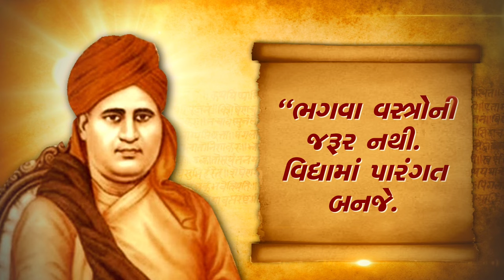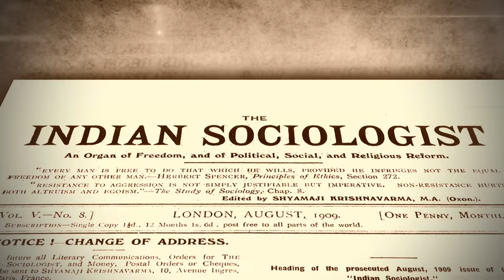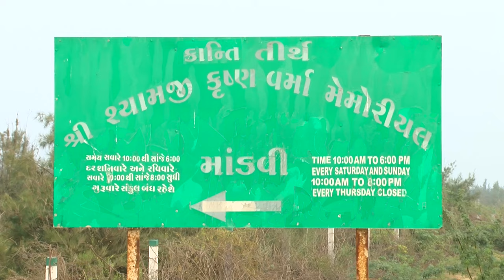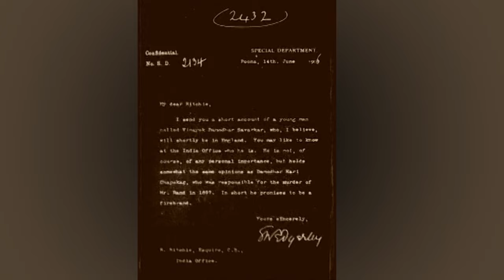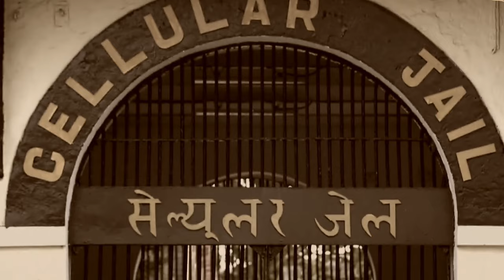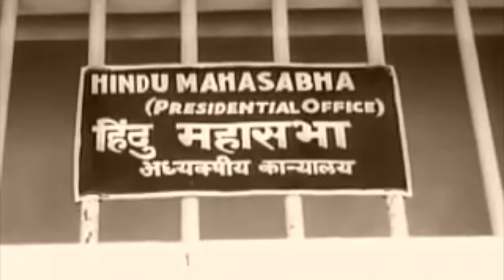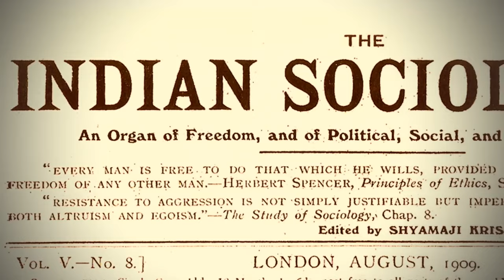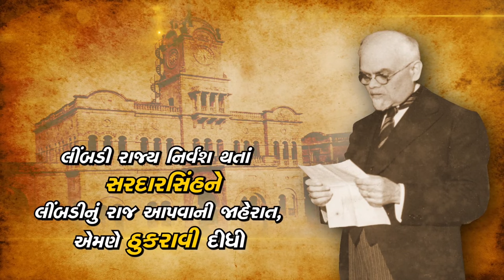Short Film on Shyamji, Veer Savarkar and SardarSinh Rana